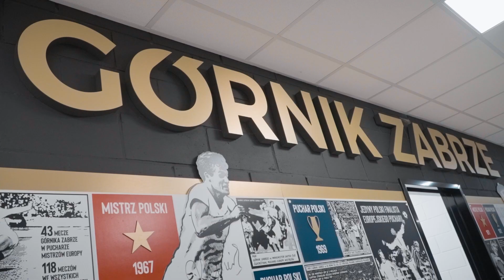Komplet punktów pojechał do Lubina! | Kulisy meczu Górnik Zabrze - KGHM Zagłębie Lubin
Zapraszamy do obejrzenia zakulisowych fragmentów meczu 11. kolejki PKO BP Ekstraklasy pomiędzy Górnikiem Zabrze a KGHM Zagłębiem Lubin.